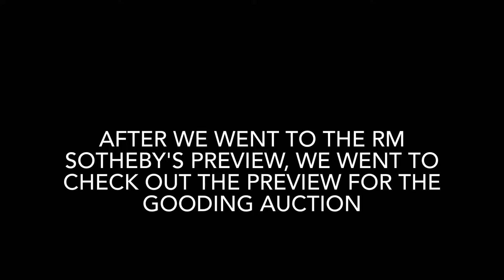Gooding Monterey 2021 Preview 8/11/21 - CAR WEEK DAY 3: PART 3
To continue Day 3, we went to check out the 2021 Gooding Monterey Preview. There were some pretty amazing cars there, Day 3 continuing to be a busy day!